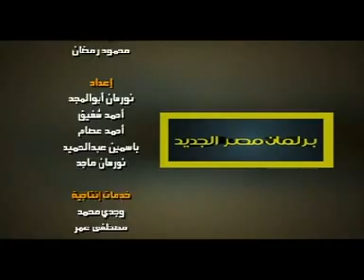الجزء الثالث من لقاء المهندس ممدوح بدوى فى برنامج برلمان مصر الجديد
برنامج برلمان مصر الجديد
حلقة المهندس ممدوح بدوي المرشح المحتمل عن دائرة منية النصر
مع الإعلامى تيسير يحيى
الجزء الثالث على قناة مصر البلد .